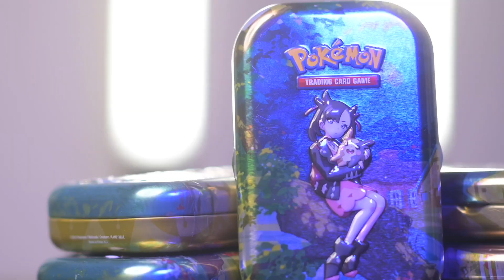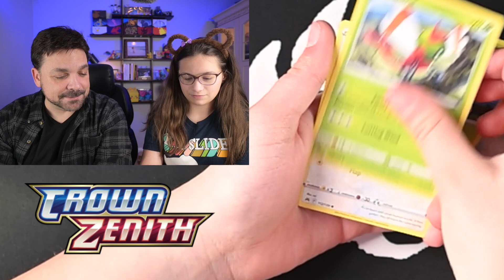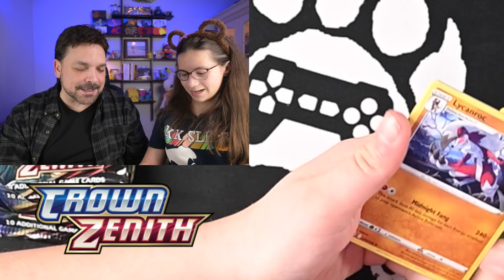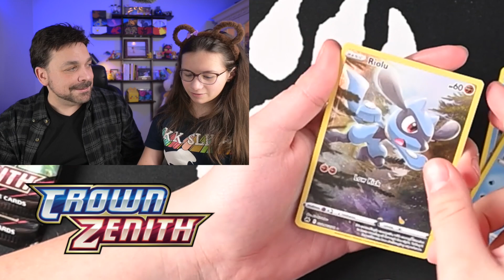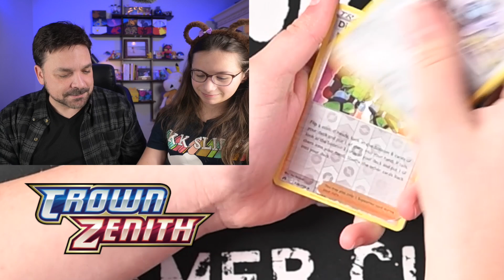MINI Crown Zenth opening.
In this video, we open the Pokemon Crown Zenith mini tins looking for the legendary GOLD cards.